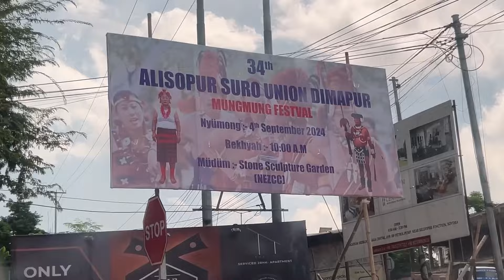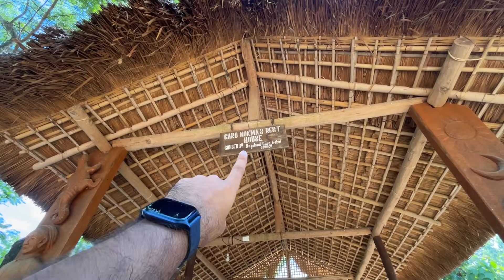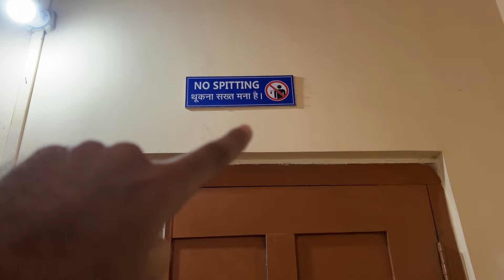Nagaland Traditional festival MUNGMUNG will be here in DIMAPUR